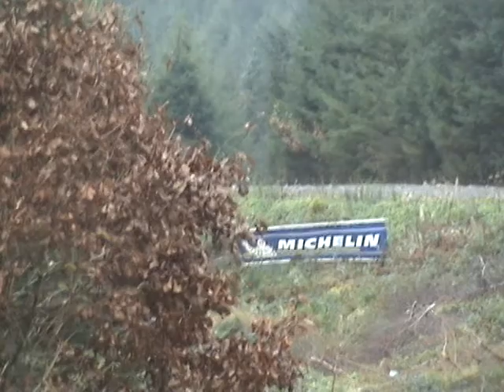Wales Rally GB 2011 - Kris Meeke Dyfi West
Kris on the first run thru Dyfi West